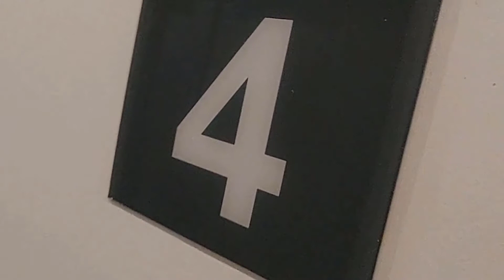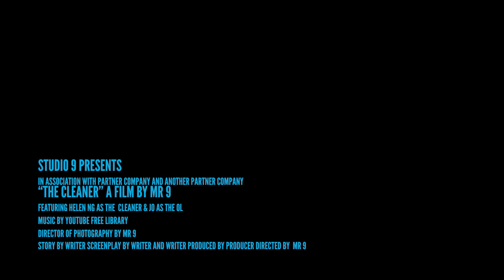Would You Dare Watch Real Horror Story Retold : The Cleaner 🧟‍♀️ghost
This is my 1st attempt at creating a short video.
Using
1)Huawei pro P10
2)Samsung Galaxy A42 5G

This Short clip story was re-enacted from a true story told by a friend of mine.
Pretty sure many people are returning to the office after the ease of the reopening from being locked down.

The story happened in a normal office cleaning lady encounter.
What did she see?

Share with me your encounter in any office environment.
Share with me any stories. I may share it in podcast Ni9htshift

Listen to more Horror true encounters on my podcast on Spotify @ Ni9htshift podcast

This video is done solely for entertainment.